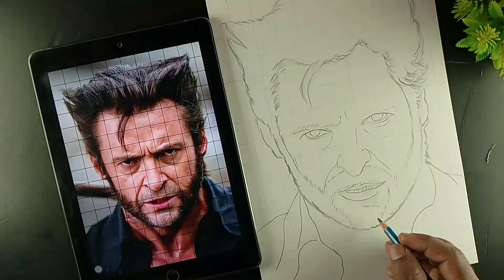How To Draw Wolverine Step By Step Outline Tutorial | Wolverine Drawing 🔥